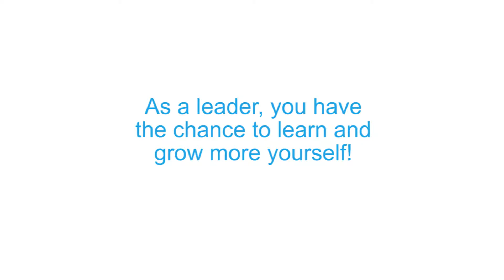YOU Effect: Leadership tips with Taryn Hipwell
On the fourth episode of YOU Effect Season 2, founder Kelly Lovell sits down with the CEO of EcoDivas and the founder of Beyond the Label, Taryn Hipwell, to talk creativity, sustainability, and fashion!

ABOUT OUR GUEST:

Taryn Hipwell is an enthusiastic and empowering Educator, Producer and EcoDiva who is committed to creating fun, authentic and bold educational experiences, content & events that shatters stereotypes, shifts perceptions and changes lives.